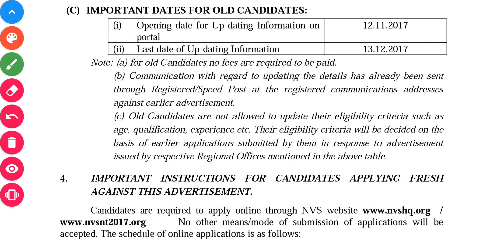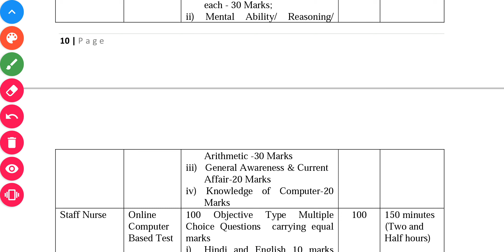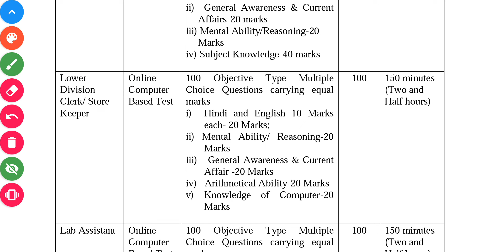NVS Stenographer Previous Year Question Paper| NVS Junior Secretariat Assistant Previous Year Paper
NVS Junior Secretariat Assistant Previous Year Question Paper with Answers